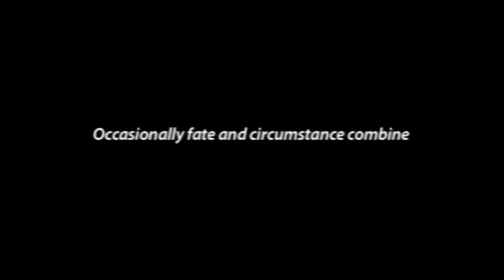Woodies join the greats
A tribute to Todd Woodbridge and Mark Woodforde after their induction into the Australian Tennis Hall of Fame.